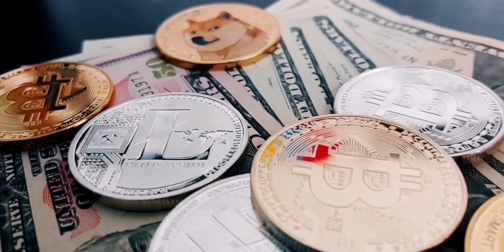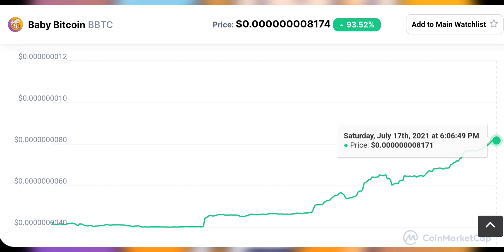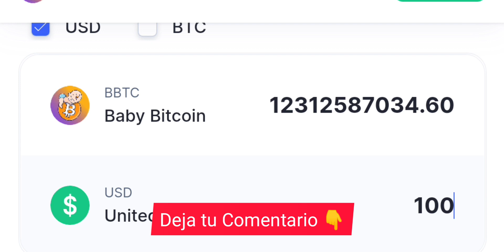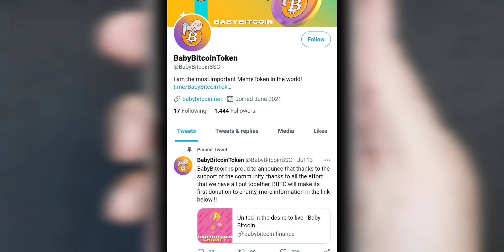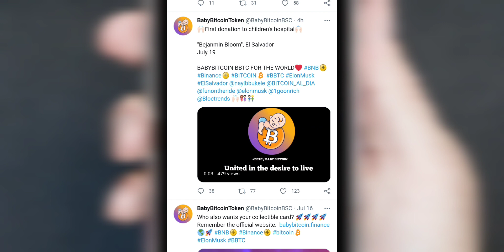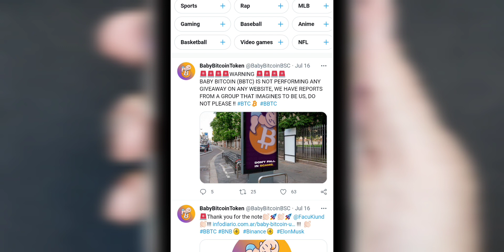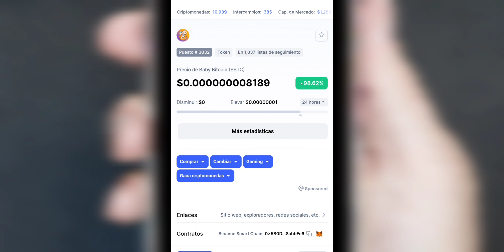Estás HOLDING Baby Bitcoin? UP 90% To the MOON↗️